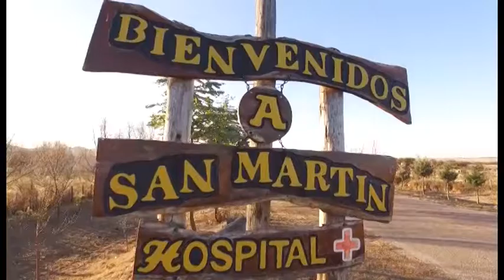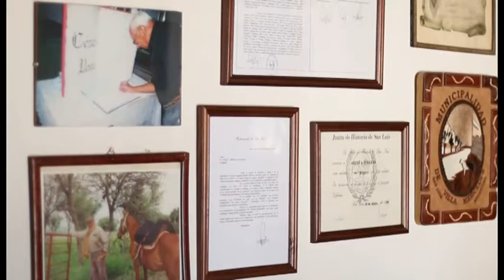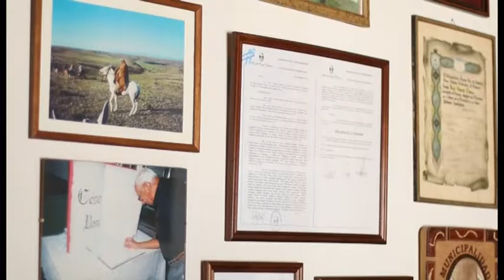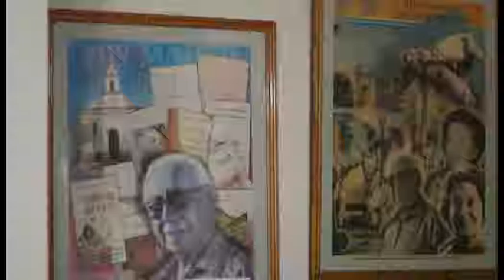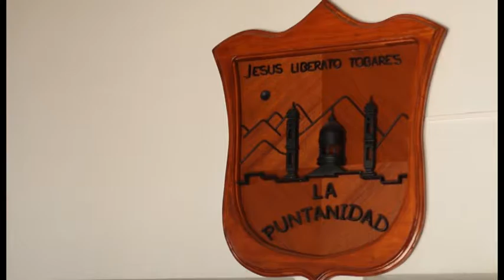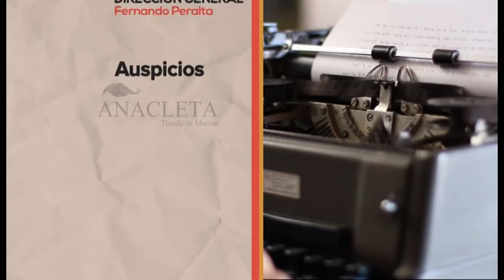Espacio Cultural - Episodio 14, "Jesús Liberato Tobares"